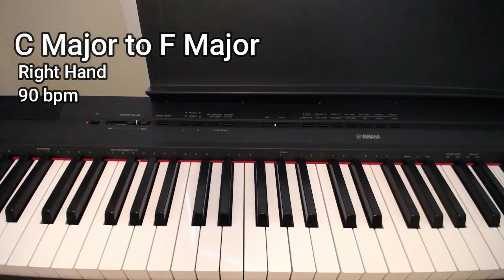One Minute Piano Lesson: C Major to F Major, Descending, Right Hand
Isolating chord changes can build confidence.

C Major: C-E-G
F Major: F-A-C

Feel free to practice with a different tempo. I recommend starting slow and building up from there. It’s better to be slow and accurate than fast and sloppy!